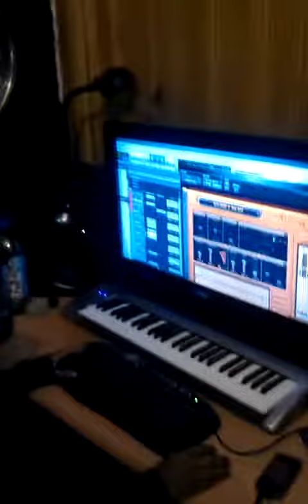Young bcg in the studio with young stef from the r